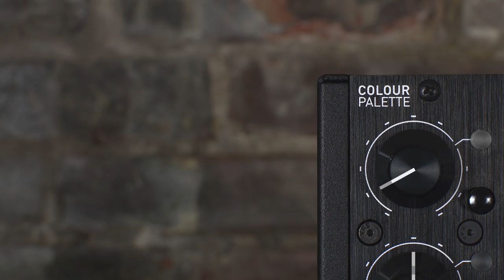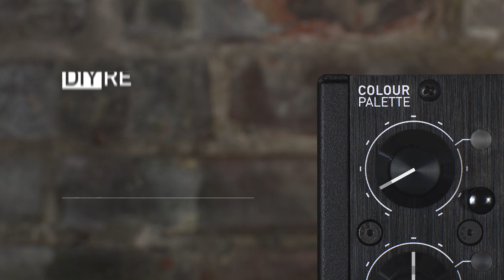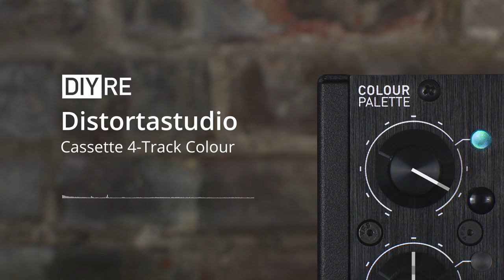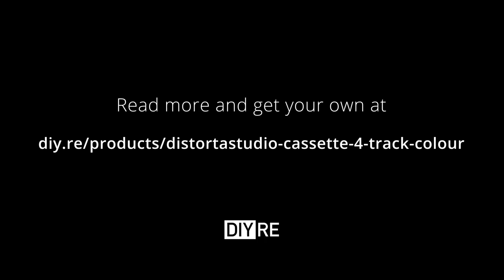Distortastudio Cassette 4-Track Colour Samples